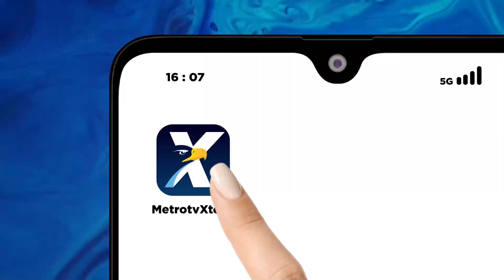Kawal Pemilu 2024 - Prabowo Ikut Masak Besar Saat Blusukan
MetroTV, Calon presiden nomor urut 2 Prabowo Subianto berkampanye di Cilincing Jakarta Utara dengan melakukan masak besar bersama youtuber Bobon Santoso dalam kesempatan ini Prabowo turut melepas kemejanya dari atas mobil untuk diberikan ke warga.